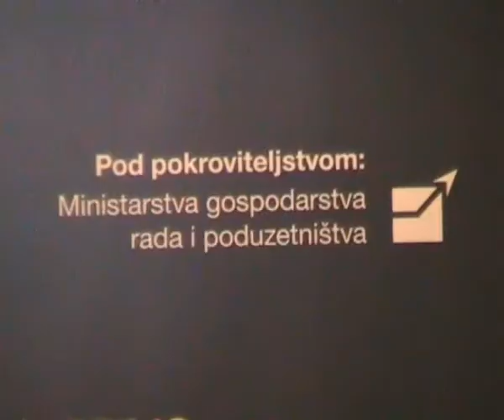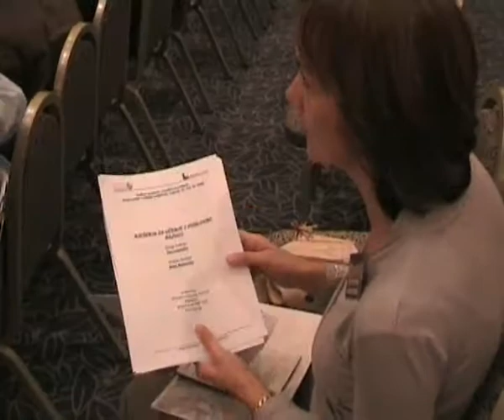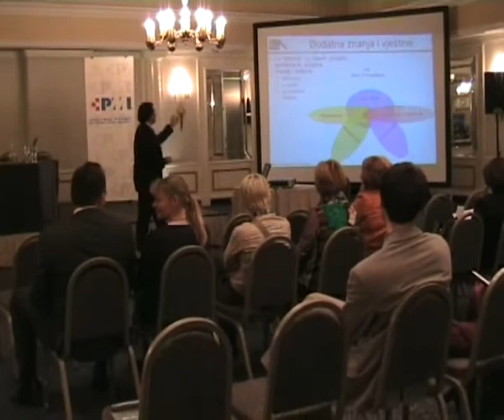Konferencija voditelja projekata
PMI konferencija, Sheraton, Zagreb

Svrha konferencije je promocija struke voditelja projekata i njezine važnosti u današnjem gospodarstvu i funkcijama državne uprave i javnih ustanova. Na konferenciji će predavati vodeći inozemni i domaći stručnjaci na tom području, na primjer Thomas Walenta, koji je član Upravnog odbora svjetske PMI udruge te Peter de Jager, samostalni konzultant, pisac i predavač. Teme koje su najviše zastupljene na konferenciji su upravljanje promjenama i važnost upravljanja projektima pri ulasku Hrvatske u EU. Konferencija ima raznovrstan program: predavanja, tečajeve, prezentacije i okrugli stol.